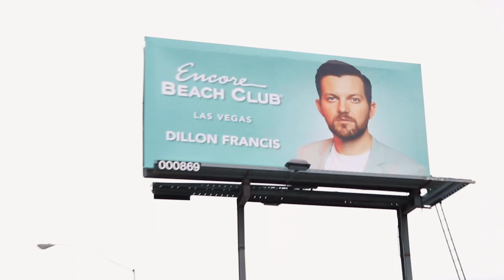CREATING THE PERFECT COACHELLA DJ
Dillon Francis gets his dream body just in time for the performance of a lifetime at Coachella music festival.
Dillon's ig: @Dillonfrancis

People in this vid:
David Dobrik

Nerf: @nervousnerf

camera man
Oscar